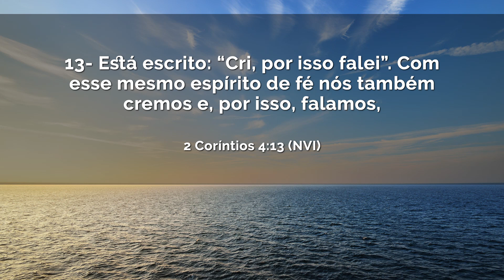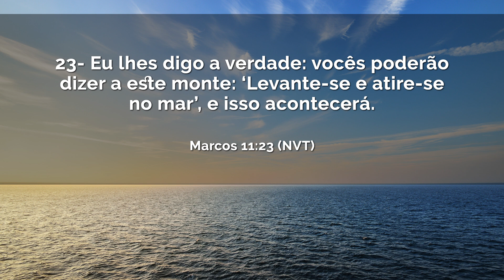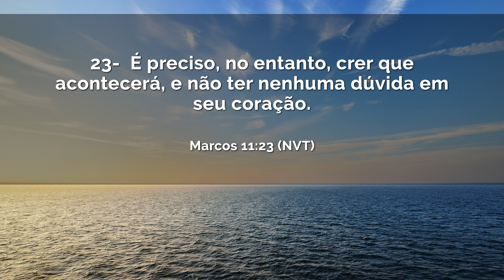Espírito de fé | Maurílio Ribeiro SEG 23.09.19